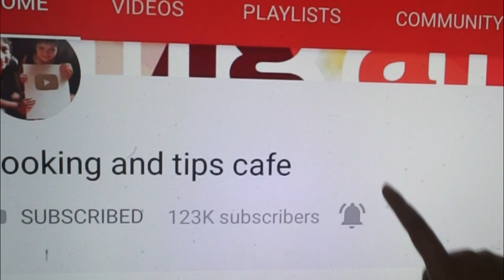இட்லி கூட நாலு சேர்த்து சாப்பிடுவாங்க இப்படி செய்ங்க😋/Roadside tomato chutney in tamil